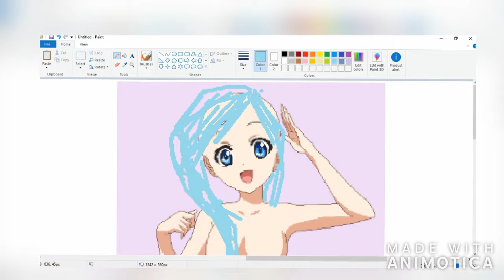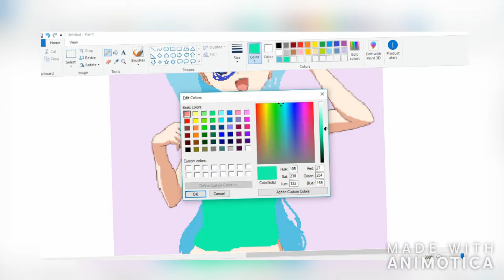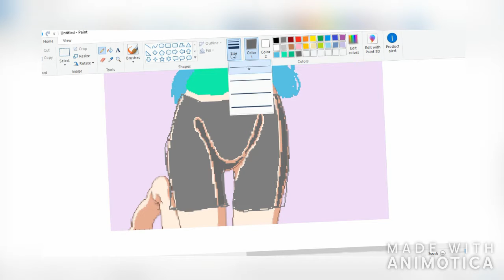First Video! O~O [base in description]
I do NOT own the base. Also i know this channel isnt supposed to be for art but its in MS Paint sooooooo